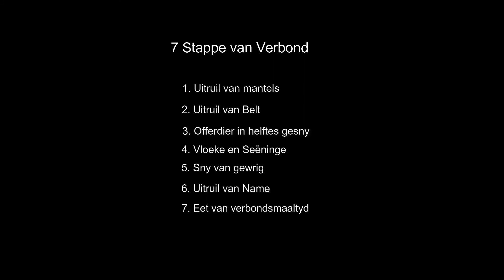Bloed verbond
God begeer om met my in 'n onwankelbare verhouding te leef. Om dié te bewerk begin Hy in Eden deur Adam en Eva se skande en sonde te bedek met die velle van 'n bokkie. Dit beteken 'n onskuldige stort sy bloed om die skuldige los te koop. Christus, die perfekte offerlam stort sy bloed om my vir ewig met 'n heilige God te versoen...